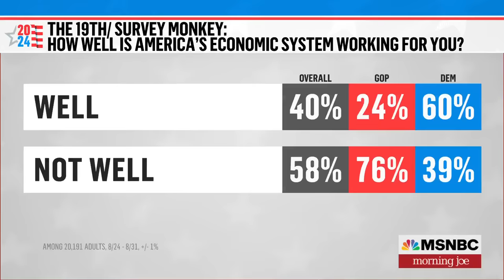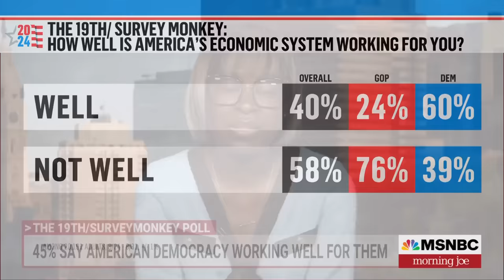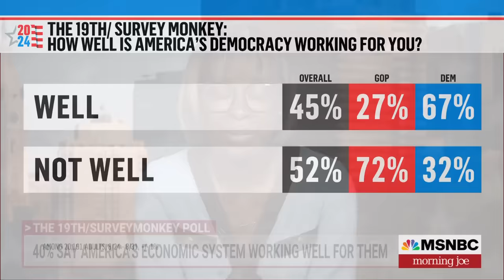Democracy emerges as the new kitchen table issue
The 19th's Errin Haines joins Morning Joe to discuss new polling on why democracy has become the kitchen table issue of this election season.